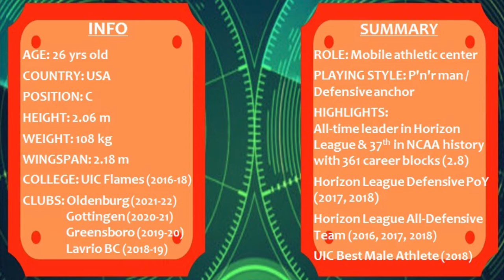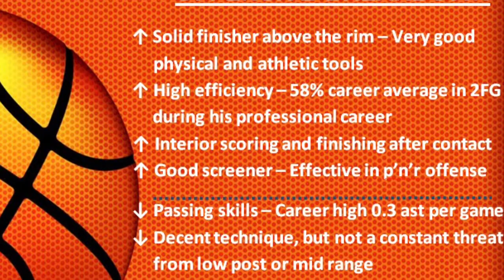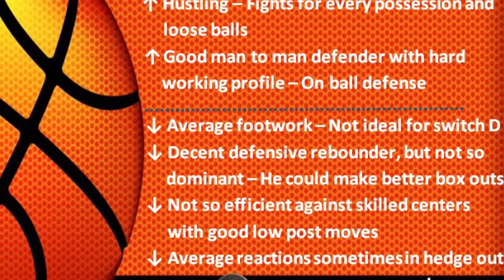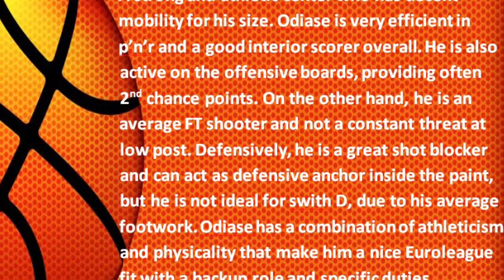Tai Odiase || 2021-22 Early Season Scouting Report